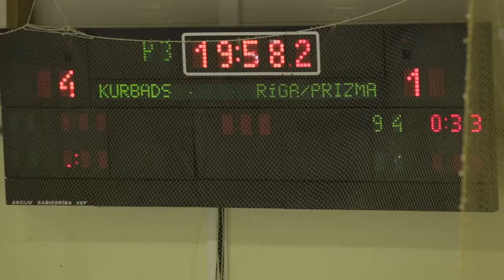Kurbads vs HS Rīga/Prizma (4:1 highlights) 22.11.2014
Sestdienas pēcpusdienā Vidzemes ledus hallē tikās divi pērnā gada finālisti HK „Kurbads” un HS „Rīga/Prizma”. Savstarpējā duelī pēc četru spēļu pārtraukuma pārāka izrādījās Ogres komanda, uzvarot ar rezultātu 4:1.

„Prizmas” komanda bija izcīnījusi uzvaras četrās iepriekšējās savstarpējās spēlēs un bija apņēmības pilna šo sēriju turpināt.  Aleksandrs Macijevskis, kurš pērn spēlēja tieši „Prizma” komandā, šodien HK „Kurbads” rindās izcēlās ar 2 rezultativitātes punktiem.

Spēles sākums mazliet atgādināja izslēgšanas mačus – komandas vairāk rūpējās par savu vārtu drošību, cerot izmantot pretinieku kļūdas. Mazliet labāk pirmajā spēles nogrieznī spēlēja mājnieki, tomēr vārtus apdraudēja pārāk reti, lai spētu pārsteigt „Prizmas” vārtsargu Edgaru Lūsiņu. Pirmajā pārtraukumā kaujiniecisks neizšķirts 0:0.

Otro periodu aktīvi iesāk abas komandas, agresīvāk cenšoties apdraudēt vārtus. „Prizmas” skrējienu gan aptur divi noraidījumi, tomēr HK „Kurbads” reālas briesmas pie viesu vārtiem nespēj radīt. Spēles pusē joprojām līdzjutēji nebija iepriecināti ar gūtiem vārtiem. To gan labo Aleksandrs Macijevskis, kurš saņēmis piespēli no Dāvja Straupes izraujas uz vārtiem un raida ripu vārtu tuvajā stūrī. Ar minimālu „Kurbads” pārsvaru uz tablo noslēdzas otrā trešdaļa.
Ātri noraidījumu noslēdzošā perioda sākumā nopelna pērnā gada čempioni . Aizstāvoties „Prizma” pieļauj kļūdu, ripu pārtver Jurijs Kļujevskis, kurš ar lielisku metienu vārtu augšējā stūrī dubulto pārsvaru. Pēc pāris minūtēm Renārs Undelis pārsteidz vārtsargu un panāk jau pārliecinošu 3:0. Spēle gan ar to nebeidzas, jo  viesi ātri realizē vairākumu – precīzs no vārtu priekšas ir Mihails Kokļins. Pēc nelielas izkaušanās „Prizmas” komanda tiek atstāta mazākumā, kuru ātri vārtu guvumā pārvērš Edgars Adamovičs ar lielisku tālšāvienu uzstādot spēles galarezultātu 4:1.

HK „Kurbads” rindās ar vārtiem un rezultatīvu piespēli izcēlās Latvijas čempionāta rezultatīvākais spēlētājs Aleksandrs Macijevskis.

Nākamā HK „Kurbads” spēle notiks ceturtdien Piņķos, kur viesos notiks spēkošanās ar „Mogo”.

HK „Kurbads” galvenais treneris Gints Bisenieks, menedžeris Pēteris Ostošovs, kluba vadītājs Andis Pikāns.